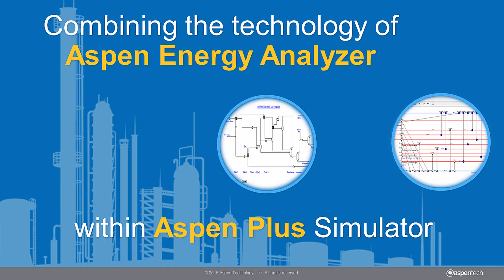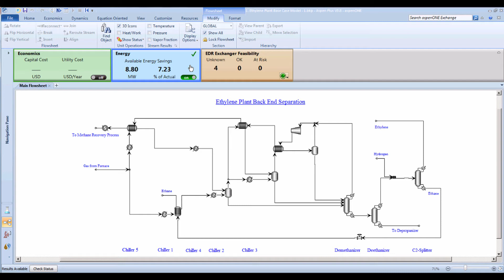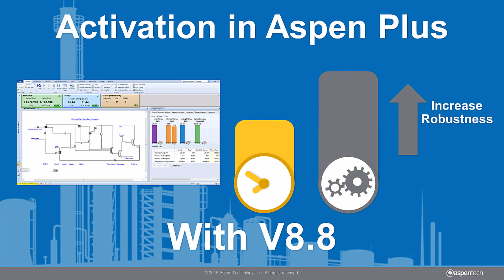Activated Energy Analysis V8.8 in Aspen Plus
See how to best optimize your heat exchanger network with V8.8 of Activated Energy Analysis, AspenTech's energy management software within Aspen Plus simulation.